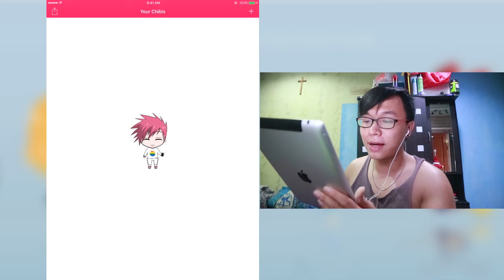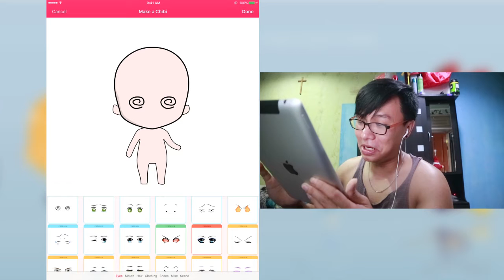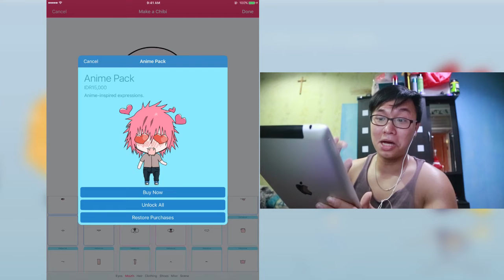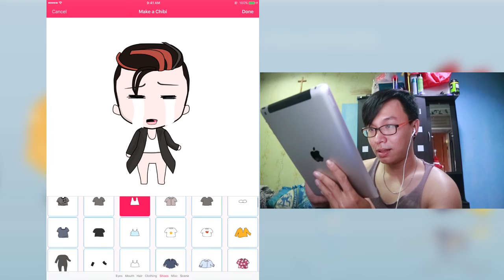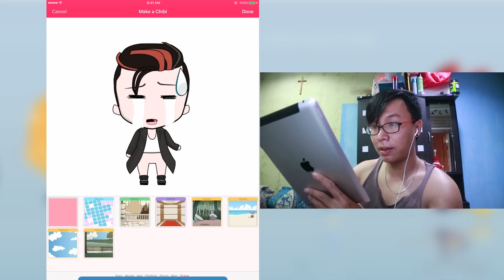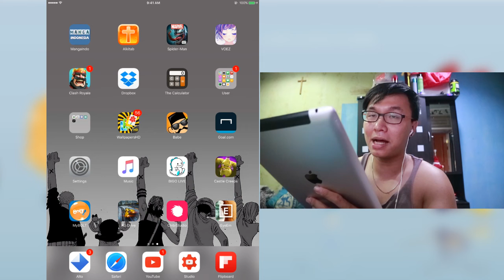create your chibi character !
See You And PIECE !!

Follow Gua di :

STEAM : ricokucing